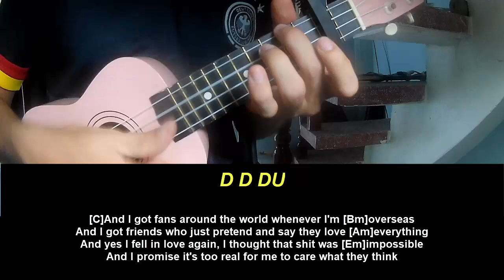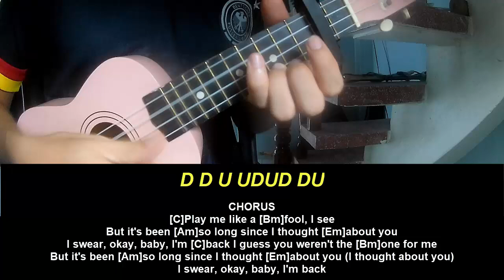Ukulele Tutorial The Kid LAROI BABY I'M BACK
Today, I will share with you Ukulele Tutorial The Kid LAROI BABY I'M BACK